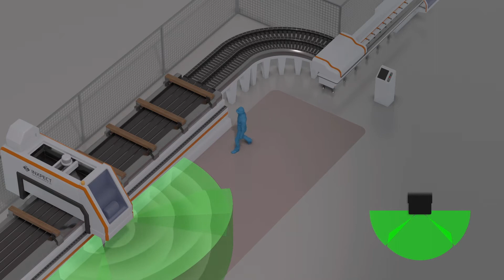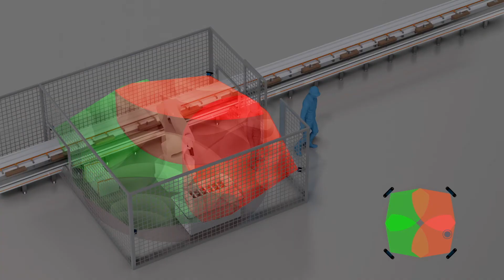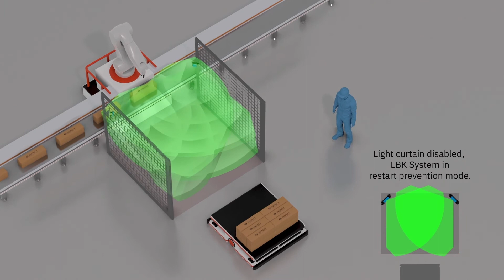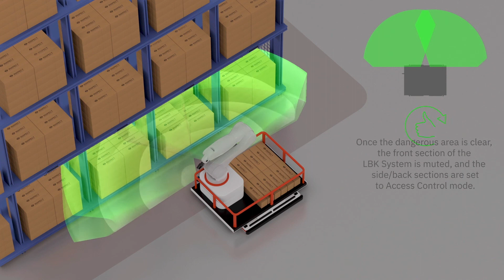LBK system - Veilig radarsysteem - Safe radar system - Inxpect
Inxpect ontwikkelt en produceert radarbeveiligingssystemen voor het creëren van veilige zones rondom gevaarlijke machines, geautomatiseerde robotapplicaties en productieprocessen.

Radartechnologie
Het radarbeveiligingssysteem van Inxpect werkt op basis van radartechnologie met twee configureerbare zones: een waarschuwingszone die dient als vooralarm en een gevarenzone die als een daadwerkelijk alarm dient.

Applicatietoepassing
De radartechnologie detecteert beweging van operators die zich in de waarschuwingszone of gevarenzone bevinden. Inxpect biedt de oplossing bij applicaties waarbij vocht, damp, schaafsel, olie, water of rondvliegende delen zorgen voor een lastige situatie bij het creëren van een veilige zone. Lees meer